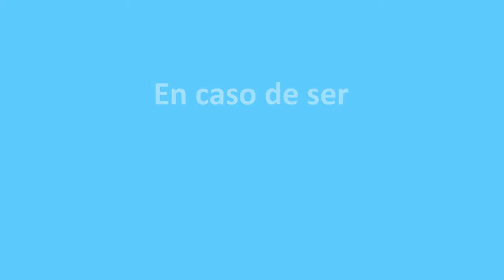Certificación para firma digital ADSIB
En ADSIB emitimos certificados de persona natural y jurídica para FirmaDigital no lo pienses más "moderniza tus procesos y actos jurídicos" escríbenos a